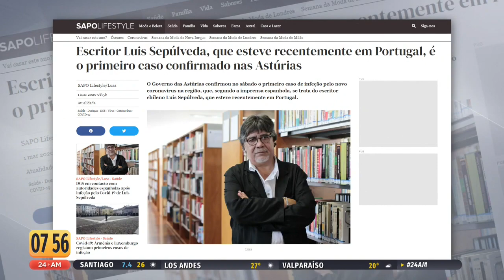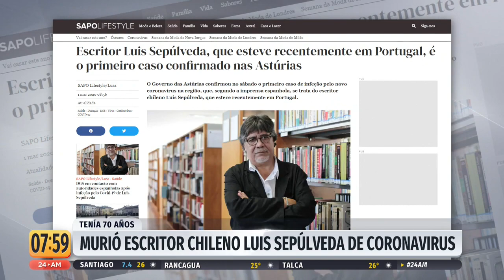España lamenta la muerte del escritor chileno Luis Sepúlveda | 24 Horas TVN Chile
Antonio Ruíz, periodista de 24 Horas en España, amplía información sobre la muerte del escritor nacional Luis Sepúlveda tras fallecer producto del COVID-19.